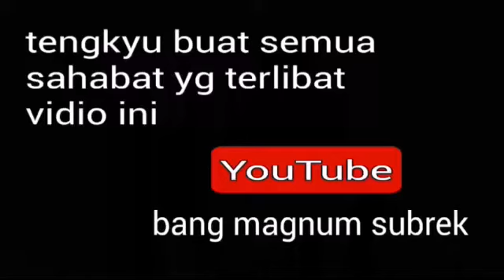Musholah AL HIDAYAH CLUSTER ANGGREK